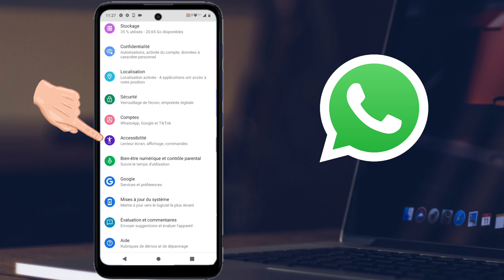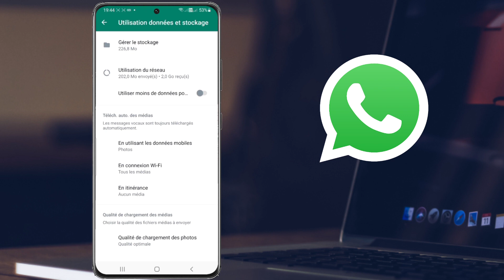wow😱!! Men 3 sekrè nan WhatsApp ou pa konnen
3 sekrè majik nan WhatsApp ou pa konnen